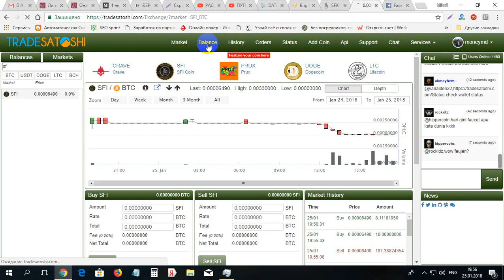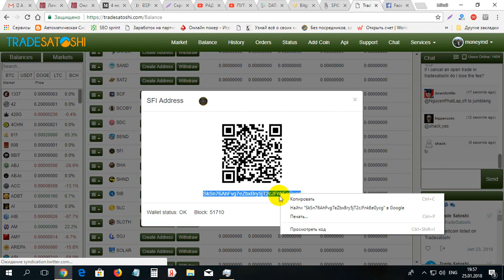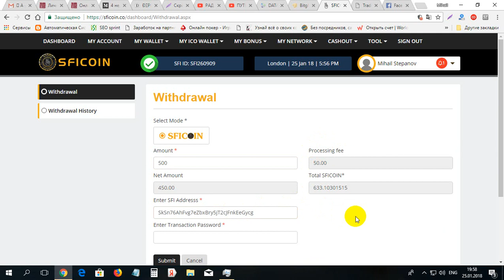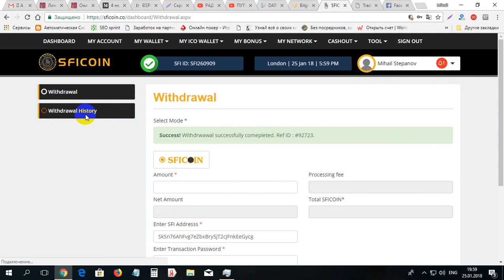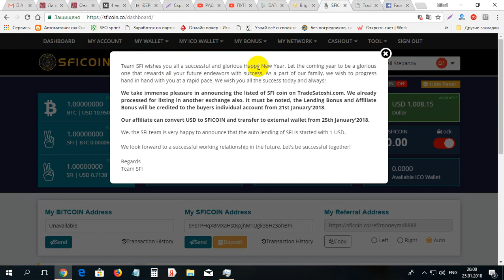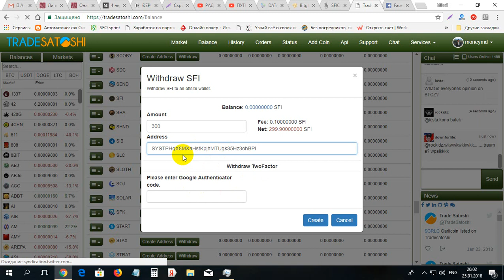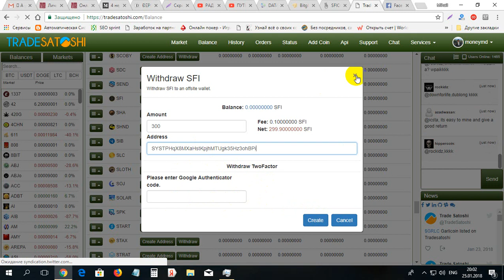Cum dam la scos banii de pe SFICOIN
Cum dam la scos banii de pe SFICOIN. Pentru iregistrare pe SFICOIN folosim linkul dat